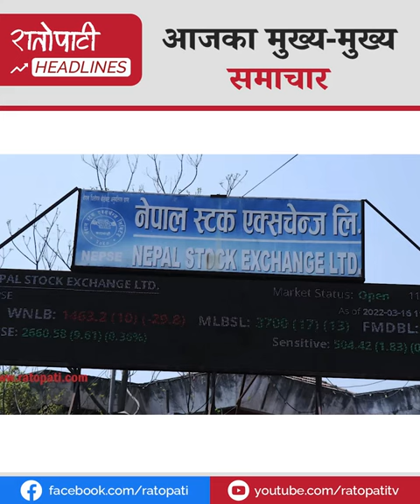मेयर बालेनविरुद्ध एकैदिन दुईतिर आन्दोलन, देश बनाउने जिम्मा हामी सबैको हो : प्रधानमन्त्री